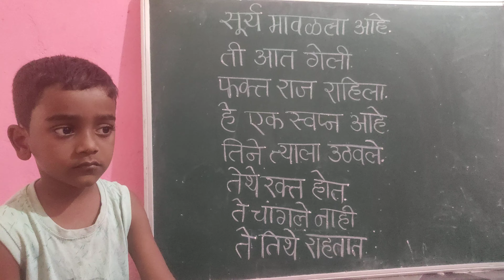पहिलीच्या वर्गात इंग्रजी वाक्यांचा सराव...RAJASHRI KALYAN NAGANASUR(1)